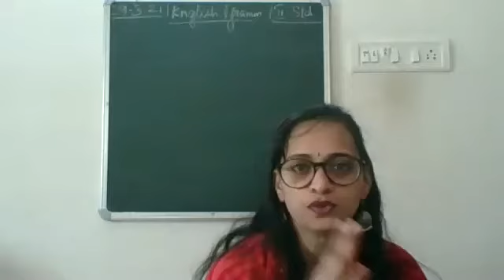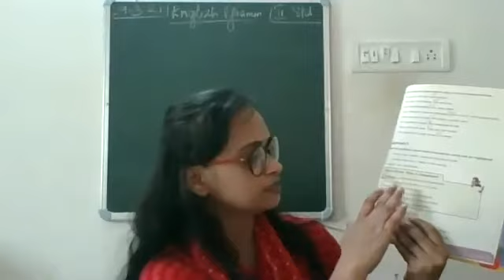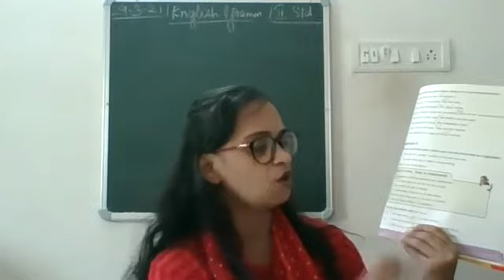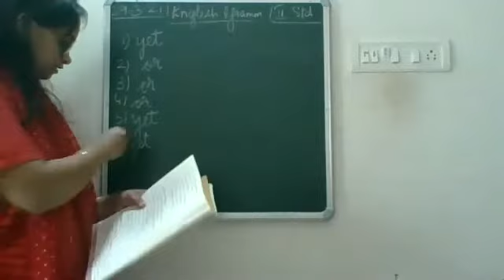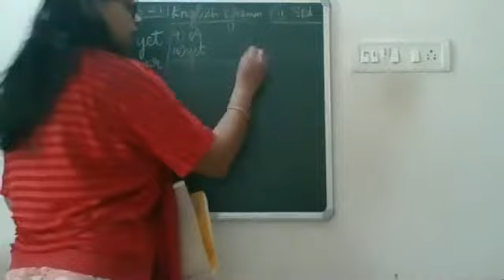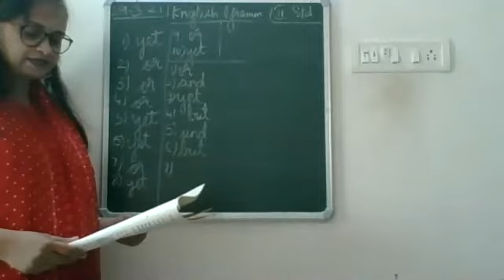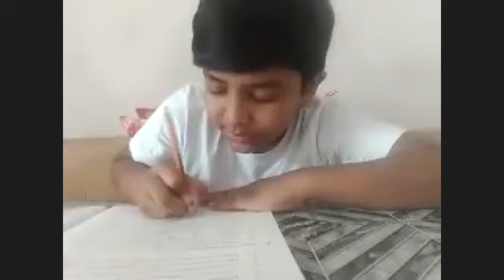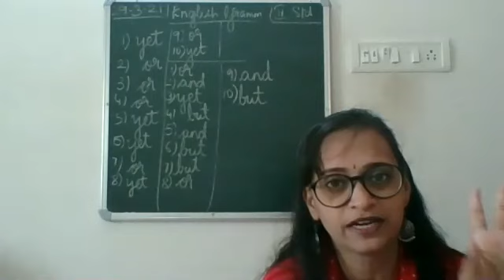Conjunctions part 2